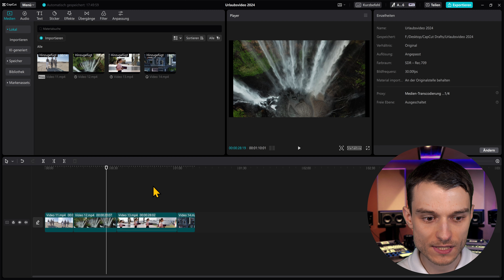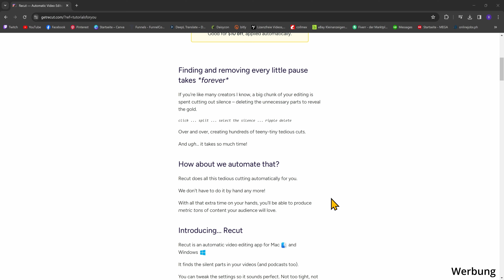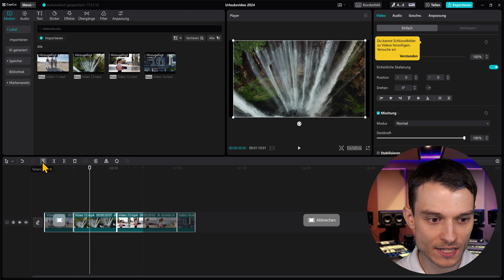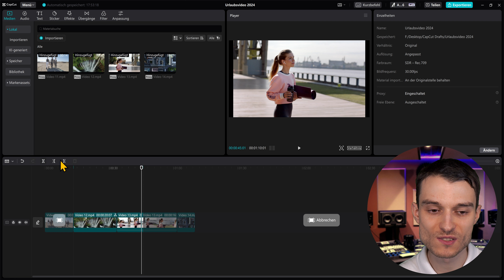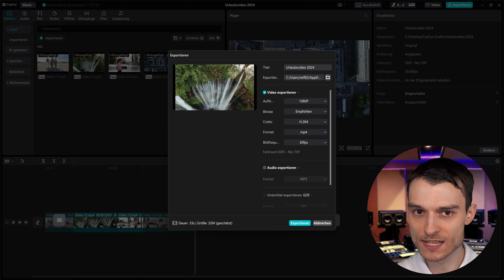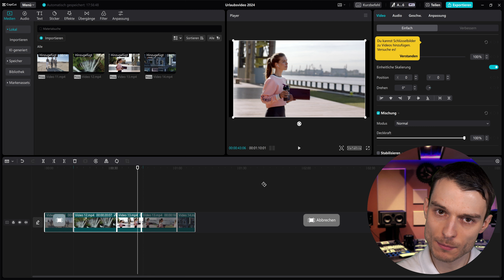CapCut Tastenbefehle festlegen Tutorial deutsch [2024]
In diesem CapCut Tutorial deutsch 2024 zeige ich dir, wie du Tastenbefehle festlegen kannst. Dieses Video ist perfekt für Anfänger geeignet, die gerne mit der CapCut Desktop Version lernen möchten Ihre Videos professionell zu schneiden. Schau unbedingt in meine CapCut Playlist am Ende des Videos rein, um noch mehr über Videobearbeitung & Videoschnitt zu lernen!

**LED Licht dimmbar Neewer 2er-Pack
**LED Ringlicht dimmbar